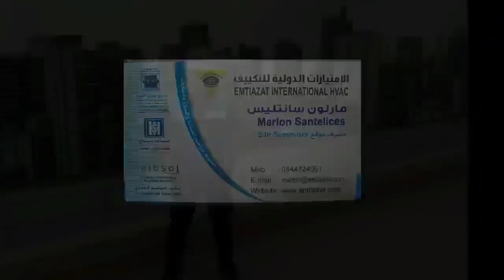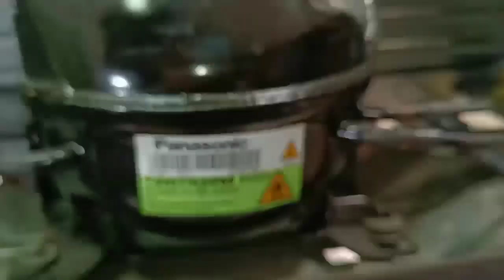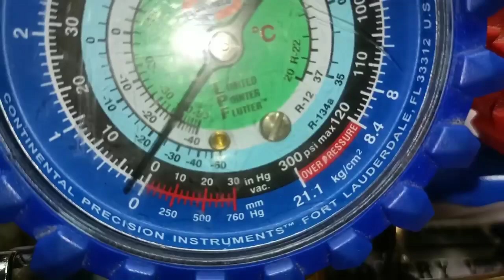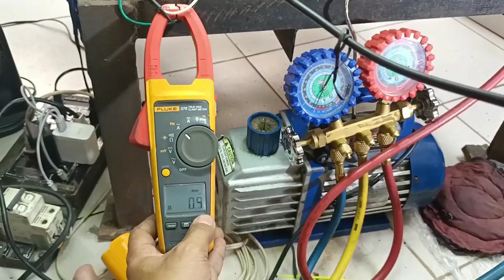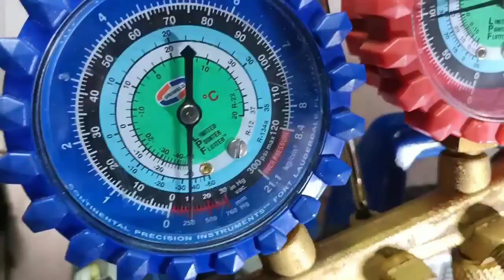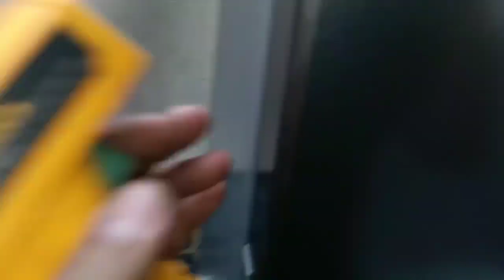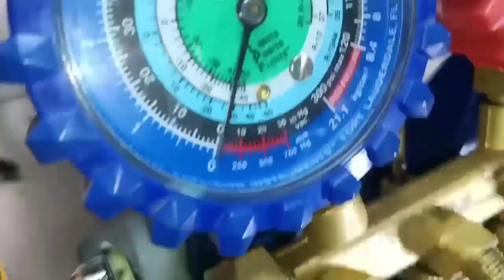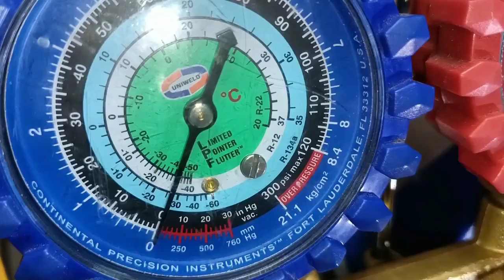R-600a Bakit nagyi YELO ang Suction Line Ginawa na lahat nag Flushing na |Panasonic ECONAVI Inverter